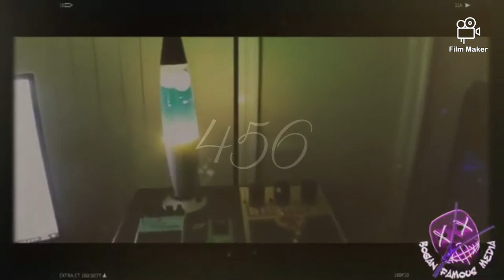Precipice of Greatness - biz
Featured on BoganFamousMedia

Mixed and Mastered by Stefan K Adam